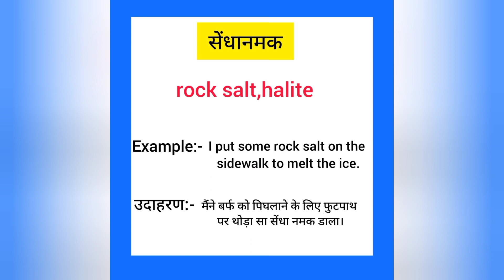Sendhanamak english mein kya kahate hain | सेंधानमक को इंग्लिश में क्या कहते हैं | Rock salt meaning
Sendhanamak ko English me kya kahate hain
Sendhanamak को इंग्लिश में क्या कहते है

सेंधानमक को इंग्लिश में rock salt कहते हैं
Sendhanamak ko English mein rock salt kahate hain